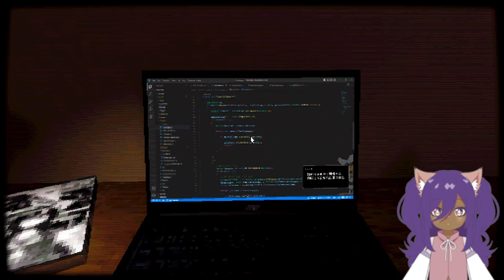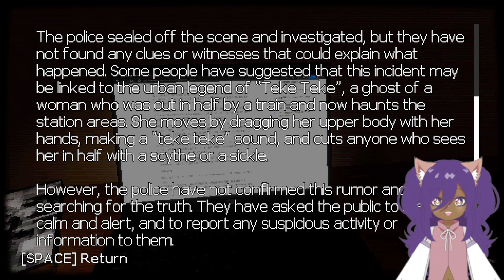Dare to Play | TEKE TEKE, DON'T EAT ME, EAT ME! | Moonlit Dread Ending 1/2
Hey you guys!❤️ Today we are playing a itch.io game called Teke Teke Moonlit Dread. This gave me the chills and this is another reason why I don't mess with spirits yall. So what is this game about?

From the Developer Med: After a disturbing online article, you set out for a late-night grocery run, only to find yourself trapped in a convenience store near a desolate train station. Will you outrun the nightmare or seek salvation in the darkness?